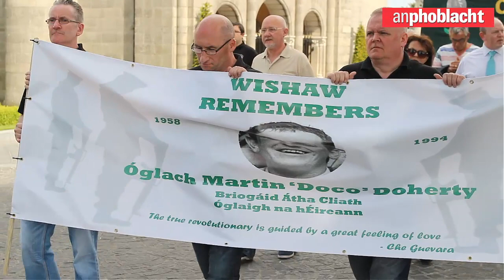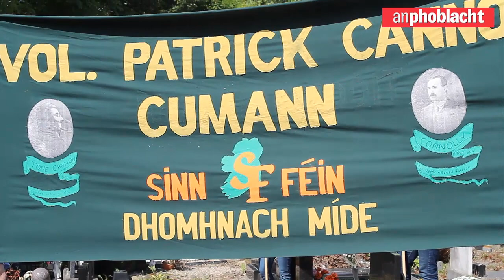Volunteer Martin 'Doco' Doherty - 20th Anniversary Commemoration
Sinn Féin's Gerry Kelly MLA delivers the main oration at the 20th anniversary commemoration event for Irish Republican Army (IRA) Volunteer Martin Doherty who gave his life to protect others at the Widow Scallans